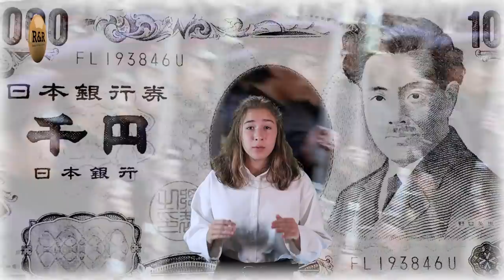Episode #1: Satsuma Rebellion of 1877 - Demise of the Samurai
Welcome to my brand new channel: Rebels & Revolutions. For our first episode, I chose one of my favorite topics - the Satsuma rebellion, where a few thousand vastly outnumbered samurai, knowing perfectly well that they could never prevail, still took a suicidal stand against a much superior imperial Army.

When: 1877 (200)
Where: Satsuma, Japan;
Who: Samurai  (or Shizoku) - the old warrior class led by Saigō Takamori, against the government of emperor Meiji.
Why: Sastuma rebellion was the uprising of the Sumarai class against the government , which made Samurai obsolete by Switching to a conscript army.

The rebellion business is very dramatic, and tends to be over romanticized. The Satsuma rebellion is no exception. It is known throughout the world as the last desperate battle of the honorable warriors, who looked with disdain on modern firearms, artillery, and other weapons of mass destruction, because they require minimal training for those who pull the trigger. Those brave boys honored the generation-long Samurai tradition (or Bushido code) of honorable fighting, mastery of the sword, and all sorts of martial arts.

To me, it does not get any more romantic than that– a bunch of rebellious guys who sacrificed their lives for their Japanese motherland countless times and are no longer needed they are simply discarded like an old flip phone swapped for a shinny new iPhone, or in this case, shiny new Howitzer machine guns. Predictably, they rebelled against this evil and heartless government that betrayed them. They engaged in a hopeless battle to seek an honorable Death.
Such is the path preferred by a true Samurai; rather than settling for a boring and demeaning life as a commoner.

I hope you enjoy this episode! And thanks.